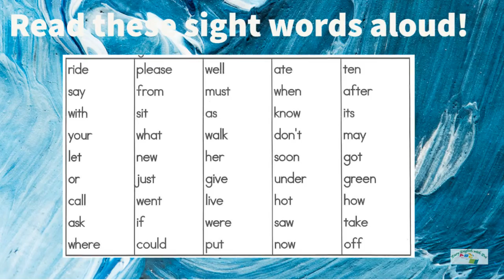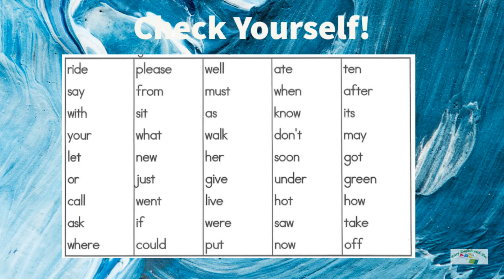Lesson 5B: Sight Words / Part 3 (45 words)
Increase your fluency and accuracy with sight words!